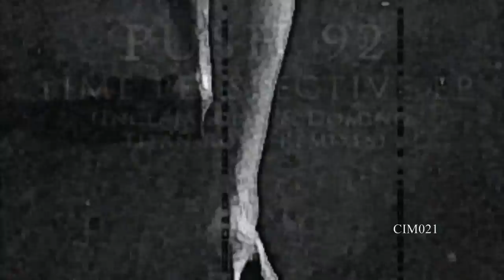Push 92 - Perspective (Original Mix) CIM021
CIM021
Push 92
Time Perspective EP
Incl. Jakobin & Domino, Titan Road Remixes

Tracklist:
Time - Original Mix
Time - Jakobin & Domino Remix
Perspective - Original Mix
Perspective - Titan Road Remix

Release date:
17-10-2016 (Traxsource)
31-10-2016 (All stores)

"•Push 92• brings his first release to Colour In Music.
The opening track 'Time' is a delicately driving house track that interweaves rich organic instruments with an array of synthetic pads and arpeggios.
•Jakobin & Domino• deliver a more laid back remix version of 'Time', concentrating on bringing out the atmosphere and depth of the original in a timely fashion.
'Perspective' is a more straight forward house shuffler, with dreamy rhodes and classic chords, making for a proper dance floor piece.
•Titan Road• remix uses the bare essence of the original and takes it to a new level of wonkyness, with a percussion heavy groove, playful bloops and detuned synth stabs."

Artwork: El Ciganito
Content Writer: Samuel Fedy
Videos: Enzo Avanzato